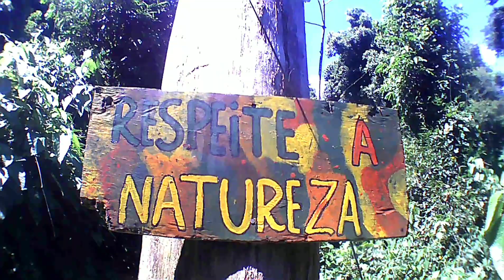A trilha da enorme e famosa cachoeira ...uma memoria aos amigos mateiros!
Dessa vez fomos a cachoeira do Paquetá em ilhabela
um dia quente
sombra
agua fresca
um café
fogueira de pederneira
e umas memorias que bateram na cabeça aqui eu quis reproduzir!

cuidado com as informações, acrescento aqui que nao queremos incentivar a caça no Brasil.
como eu digo no video,apenas lembrando das coisas que fazem parte da nossa cultura ...a criatividade dos mateiros corre em nosso sangue...e nao deixar morrer essas artes é trabalho nosso!

(C@ç@r é Crim&)

MÚSICA 🎸